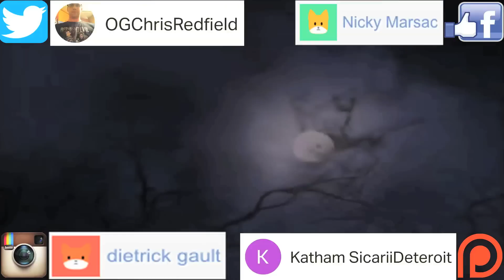The Identity Of The Man On The Resident Evil 1 Cover Art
This has been the question on everyone's mind...for some reason. Is it Chris Redfield, or Richard Aiken...or. (O.O)